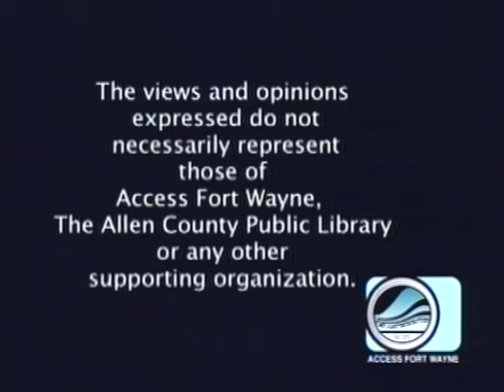Patty's Page - Guest: Lydia Fast, Part 1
Patty talks with Lydia Fast. Lydia specializes in making millinery and jewelry, both contemporary and historically inspired; specializing in regency era bonnets. All one of a kind, hand made, by the artist. Part 1 of 2 shows. Taped April 16, 2021 for Access Fort Wayne.